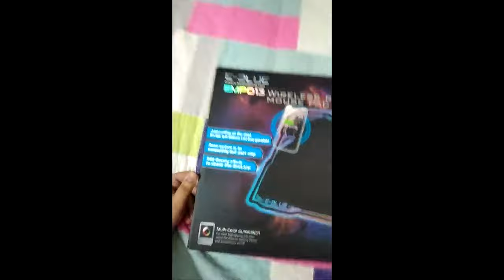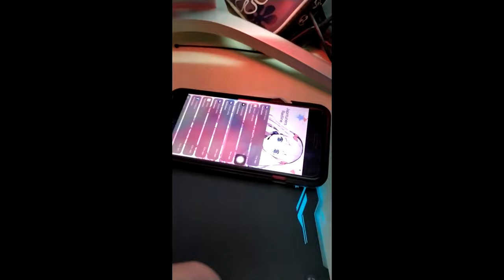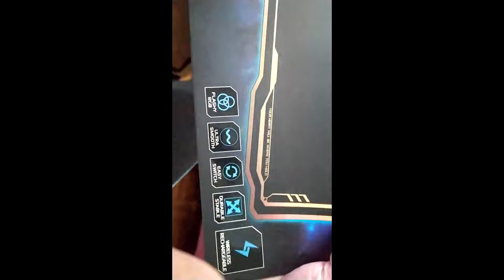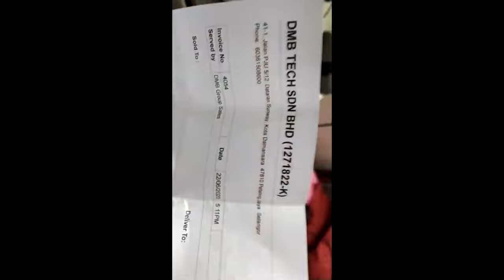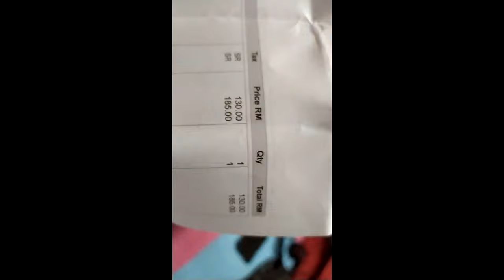Unboxing gaming mouse pad e blue EMP013 wireless rechargeable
Stay safe.
Stay at home.
Stay Healthy.